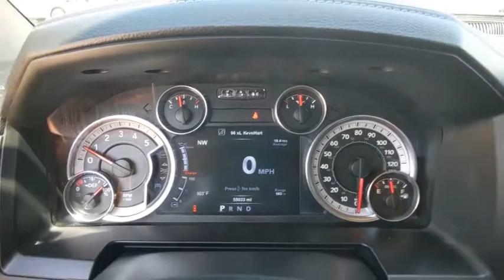2017 Ram 1500 Weatherford, Fort Worth, Granbury, TX HP0523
Granite Crystal Metallic Clearcoat Used 2017 Ram 1500 available in Weatherford, Texas at Honda of Weatherford. Servicing the Fort Worth, Granbury, TX area.

While the 2017 Ram 1500 is one of the oldest designs on the market, being part of the fourth Ram generation introduced all the way back in 2009, it is still rated as a top choice in the light-duty truck market. Even though the Ram misses the class-leading towing rating by a few hundred pounds, one of its strengths is its engine lineup: the 3.6L V6 Pentastar engine (305 HP/269 lb-ft of torque), the turbocharged 3.0L V6 EcoDiesel (240 HP/420 lb-ft of torque) and the ever-popular 5.7L V8 Hemi (395 HP/410 lb-ft of torque). After the engine selection, you have an abundant choice (10, actually) of trim levels to choose, from the base model work truck Tradesman all the way to the top-level Limited. Regardless of trim level, the 1500's interior is a favorite in the segment. Lower trim levels feel well built with quality materials, and upper trim levels are predictably very well executed, with available wood trim and premium leather upholstery that class things up quite a bit. Seat comfort is excellent, especially for long road trips, with soft padding and adequate support in the right places. If you go with the crew cab, there's plenty of legroom in the rear and matching seat comfort. This particular Ram is an EcoDiesel-powered Laramie, which is a higher tier trim level geared towards luxury and comfort. Come by and see why the Ram 1500 has been named a Motor Trend Truck of the Year seven times!Honda of Weatherford is committed to helping you any way we can. We've introduced the HOW @ Home program, which covers test drives as well as purchasing a vehicle without leaving the comfort of your home or ever stepping foot in the dealership. We offer both virtual and @Home test drive options based on your needs and availability. Many customers will start with a Live Video Call to see the vehicle and its options up close. If you're not available for a Live Video Call, we can send you a recorded version. In any case we are always ready and willing to bring it you for a Test Drive @Home. We'll appraise your trade-in over the phone or in your driveway and discuss pricing, credit, and paperwork over the phone or at the kitchen table. Once everything is settled, we'll deliver your thoroughly cleaned, new Honda of Weatherford vehicle up to 300 miles away from our dealership.On qualifying vehicles, Honda of Weatherford includes a cost-free 3 month/3,000 mile Q Certified Silver Limited Warranty. This coverage is effective anywhere in the Continental United States of America, Alaska, Hawaii and Canada.This warranty covers the: engine, transmission, front wheel drive, rear wheel drive, steering, front suspension, brakes, fuel injection, electrical, air conditioning, seals & gaskets, and hybrid/electric vehicle components.Recent Arrival! Clean CARFAX.Granite Crystal Metallic Clearcoat 2017 Ram 1500 Laramie 4WD 8-Speed Automatic EcoDiesel 3.0L V6 19/27 City/Highway MPGCome by and visit Honda of Weatherford located at 851 W Interstate 20 in Weatherford, TX. We are the first Honda dealership in the Weatherford community! Just take Exit 406 off of I-20 and we are right off of the access road. Come see HOW we do business, we look forward to meeting you!
ENGINE: 3.0L V6 TURBO DIESEL  -inc: Selective Catalytic Reduction (Urea)  3.0L Diesel Badge  800 Amp Maintenance Free Battery  Electronically Controlled Throttle  Maximum Duty Engine Cooling  Next Generation Engine Controller  3.55 Rear Axle Ratio  Dual Rear Exhaust w/Bright Tips  230 Amp Alternator  GVWR: 6 950 lbs,WHEEL TO WHEEL SIDE STEPS,GVWR: 6 950 LBS,3.55 REAR AXLE RATIO,CONVENIENCE GROUP  -inc: Keyless Go  Remote Proximity Keyless Entry  Auto High Beam Headlamp Control  Rain Sensitive Windshield Wipers,QUICK ORDER PACKAGE 28H LARAMIE  -inc: Engine: 3.0L V6 Turbo Diesel  Transmission: 8-Speed Auto (8HP70),MONOTONE PAINT,TIRES: P275/60R20 OWL AS,RADIO: UCONNECT 3C NAV W/8.4 DISPLAY  -inc: Uconnect Access  (subscription required)  HD Radio  GPS Navigation  SiriusXM Travel Link (subscription required)  SIRIUSXM Traffic (subscription required),TRANSMISSION: 8-SPEED AUTO (8HP70),BLACK  LEATHER TRIMMED BUCKET SEATS  -inc: Bucket Seats  Heated Second Row Seats  Full Length Upgraded Floor Console,PARKSENSE FRONT/REAR PARK ASSIST SYSTEM,REMOTE START SYSTEM,WHEELS: 20 X 9 CHROME CLAD ALUMINUM  (STD),GRANITE CRYSTAL METALLIC CLEARCOAT,Four Wheel Drive,Tow Hitch,Power Steering,ABS,4-Wheel Disc Brakes,Brake Assist,Chrome Wheels,Tires - Front All-Season,Tires - Rear All-Season,Conventional Spare Tire